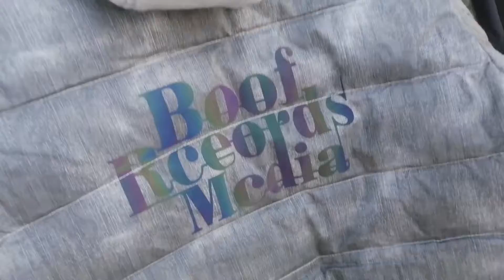Best chipeast jacket || best jackets shop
This is best jacket forever. This is big shop there are avabile all type jacket and Morning treksout I love it..if you want buy new jacket so why you are wating bro go and buy new jacket. Thankyou 😍💐💞

WARNING
This Video is Only for Porpose of Education. We are Just Providing Market Information,Singh at Work is not Promoting or Defaming any Brand in any way.
We are not Responsible for any profit or Loss on any Way. Please Check Before Buying Goods and Make for Your Decision..

India 🇮🇳🙏